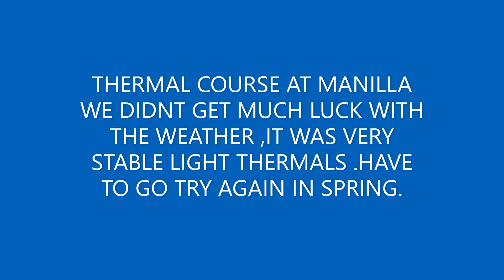HANG GLIDING MANILLA THERMAL COURSE